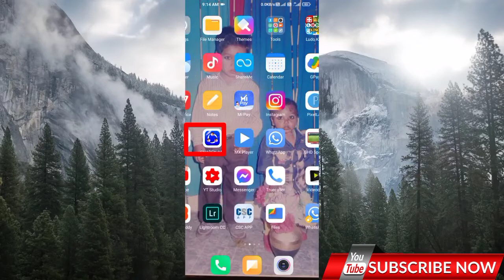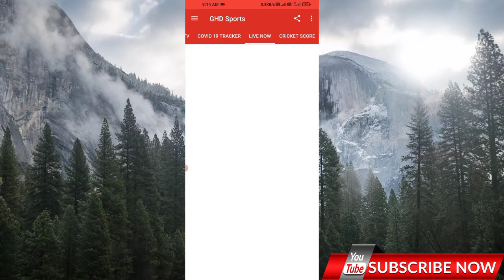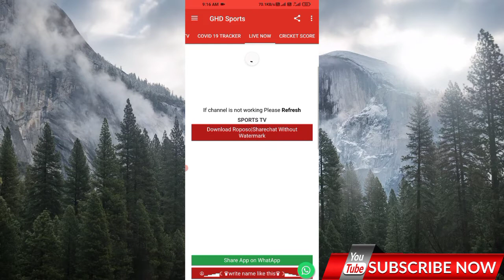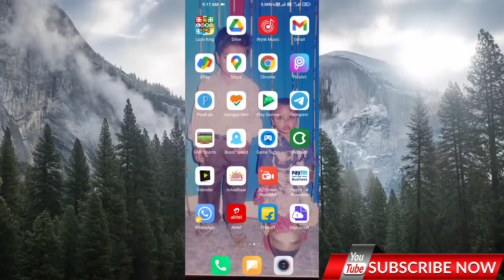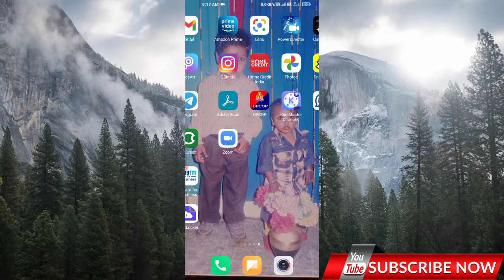फ्री मे ipl कैसे देखें | How To Watch IPL Free | IPL Live | Indra bhai | UP32